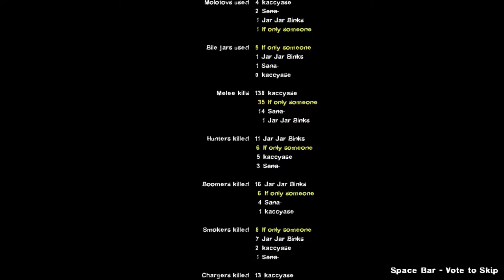Left 4 Dead 2 2016 02 09 Crash Course Expert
Crash Course Expert

KaCcYase
Dark_)Soul
If only someone
zet
sana

Steam Games